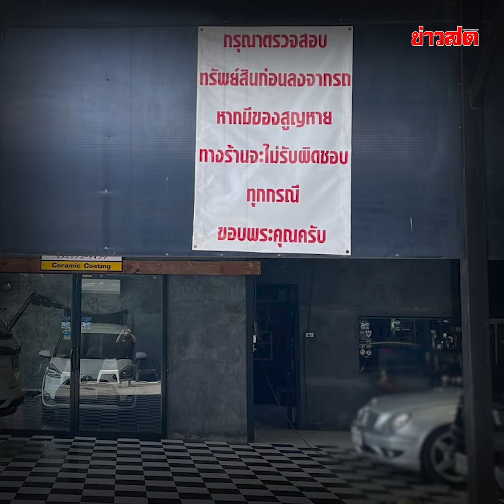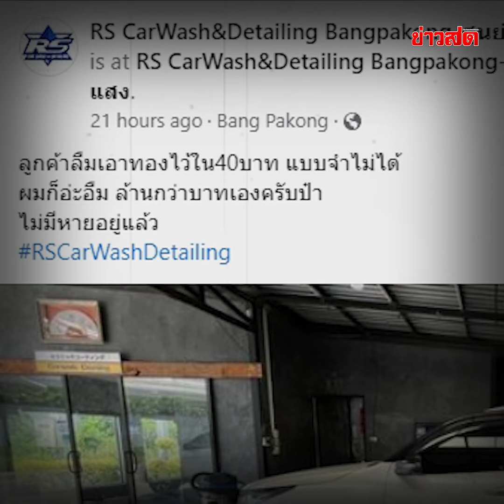อกป๋าแทบแตก! เอารถไปล้างที่คาร์แคร์ ลืมทอง 40 บาท หาทั่วบ้านไม่เจอ : Khaosod - ข่าวสด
อกป๋าแทบแตก! เอารถไปล้างที่คาร์แคร์ ลืมทอง 40 บาทมูลค่าเป็นล้าน หาทั่วบ้านไม่เจอ เพิ่งรู้ตัวตอนเมียทวงจะใส่ไปออกงาน เจ้าของร้านใจตุ้มๆต่อมๆ มันไม่ใช่บาทสองบาทนะป๋า